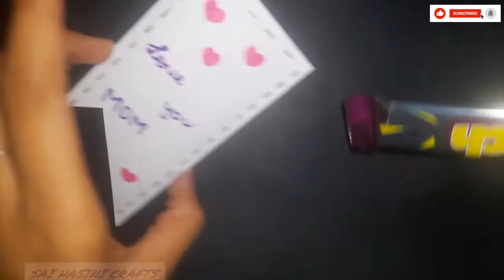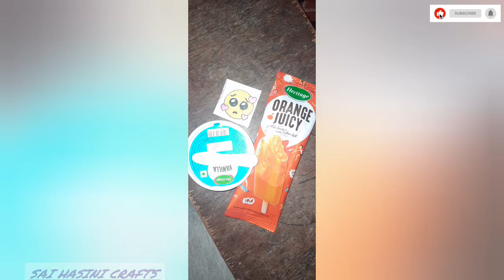DIY 3 Handmade Mother's Day Gift Ideas //// Gift Ideas For Mother 🥰